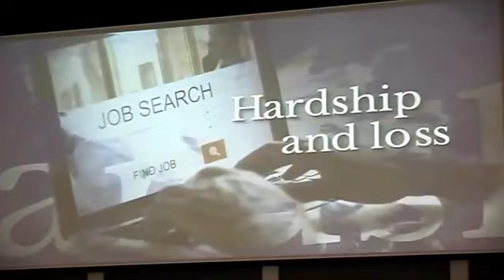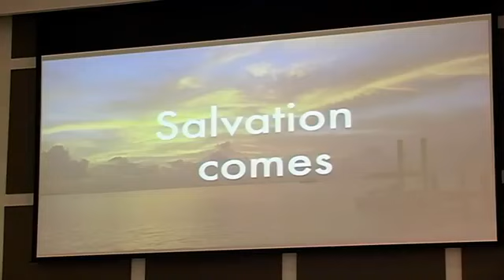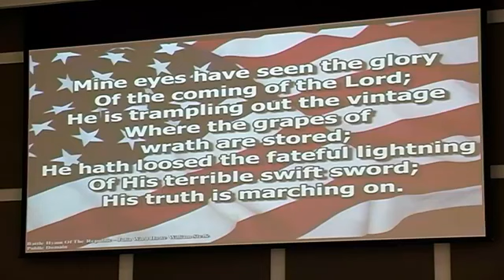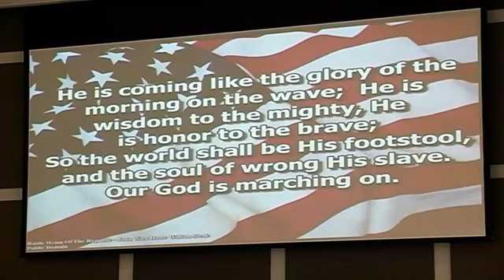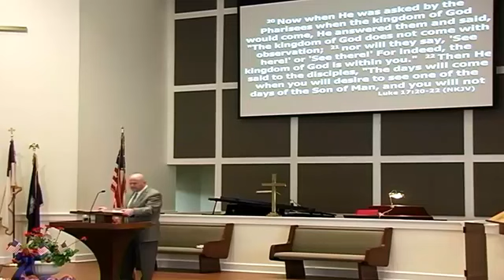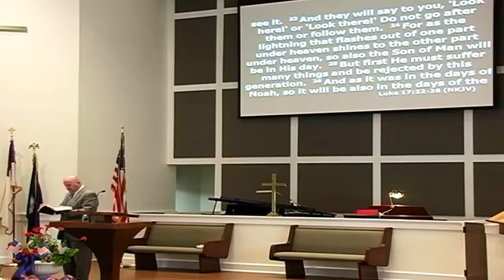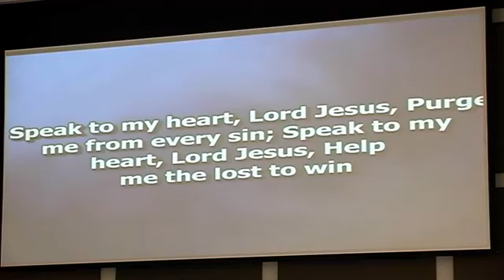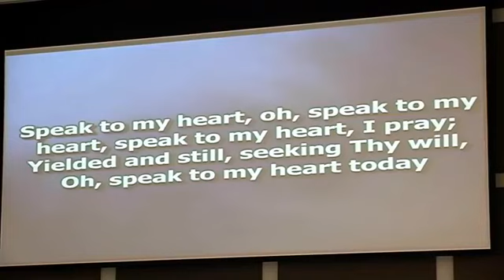Sunday June 28, 2020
Saluda Baptist Church Saluda SC